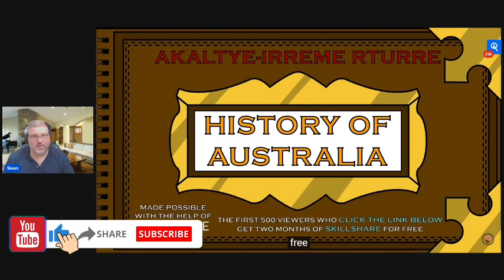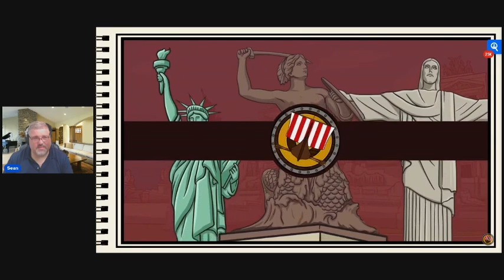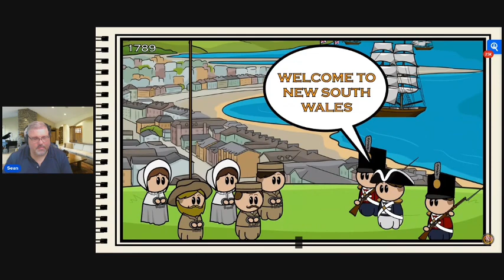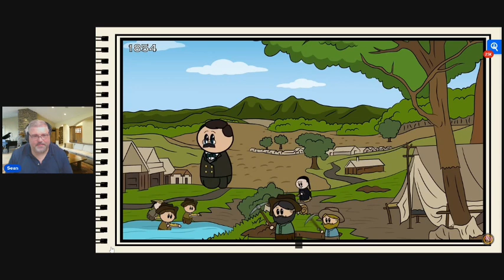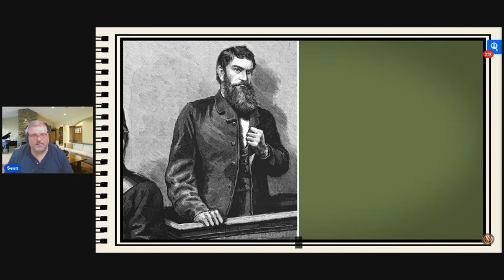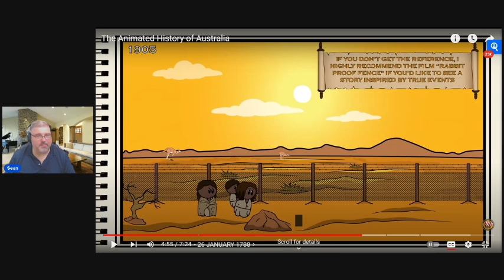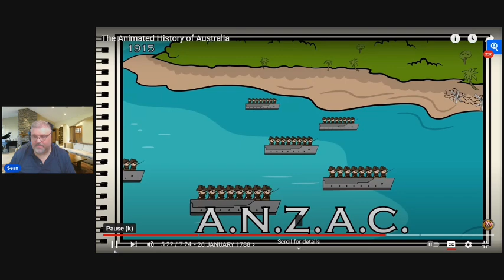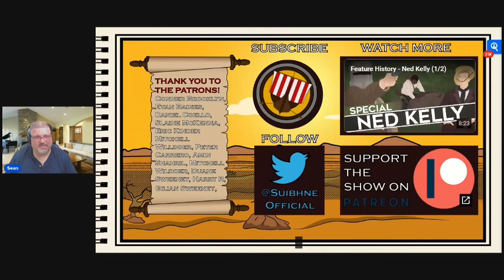Australia's Darkest Secrets Revealed?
Buckle up, mates! 🇦🇺 We're diving deep into the fascinating history of Australia with a reaction video to SUIBHEN's incredible breakdown. Get ready for Aboriginal culture, convict colonies, and everything in between!
Our minds were blown by some of this stuff - what about you? Did you learn anything new?

Camera We Use: DJI Osmo Pocket 3 Creator Combo